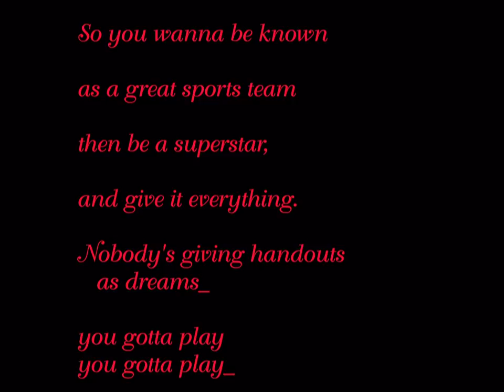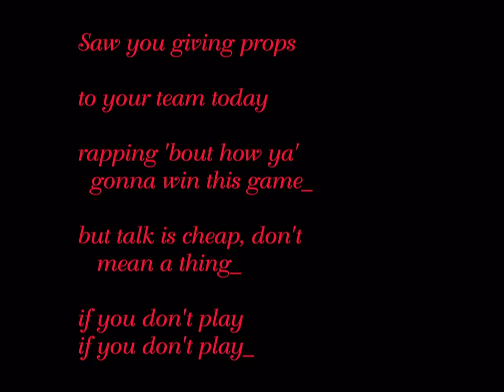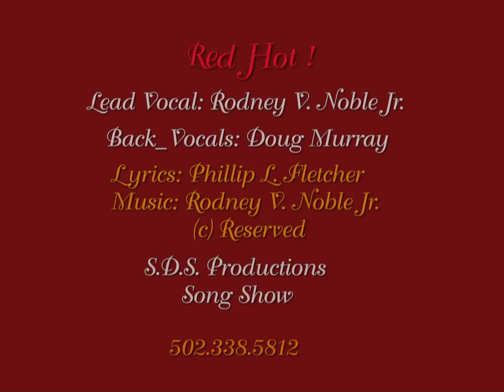Go Cards Red Hot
Music tribute to the Fighting Cardinals of the University of Louisville - written by Phillip L. Fletcher & Rodney V. Noble Jr. - a S.D.S. Production - lead vocal by Rodney V. Noble Jr. and back vocals by Doug Murray and Phillip L. Fletcher